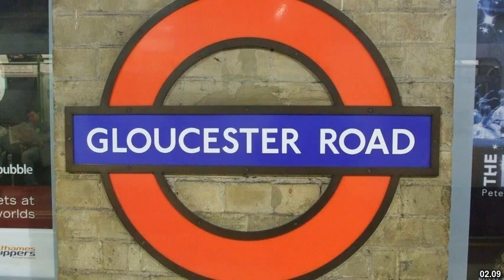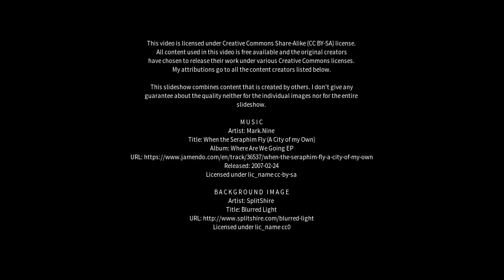Best places to visit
Best places to visit - Gloucester (United Kingdom) Best places to visit - Slideshows from all over the world - City trips, nature pictures, etc.